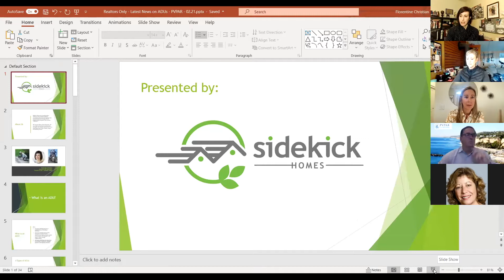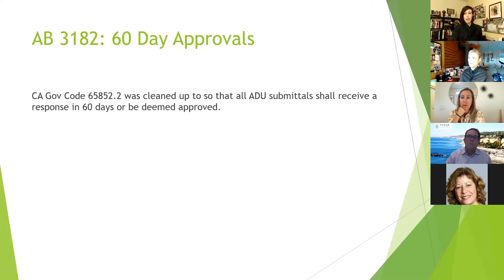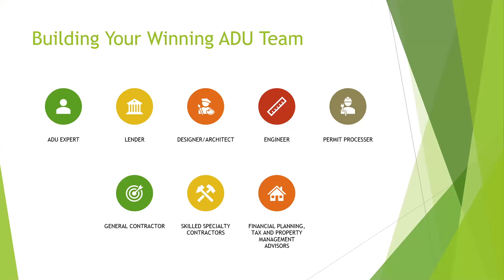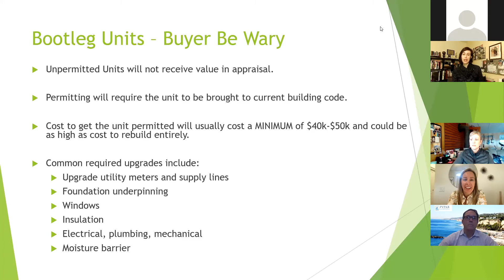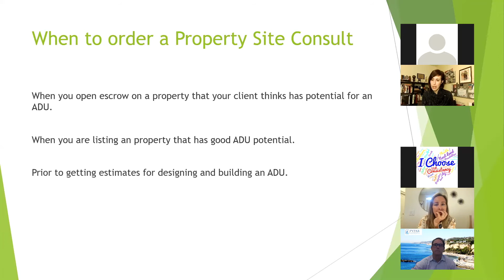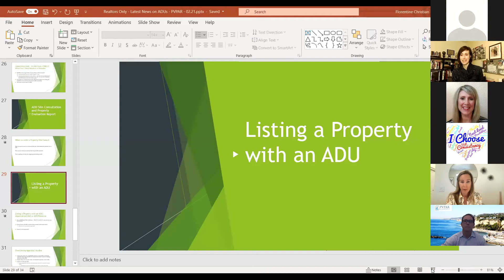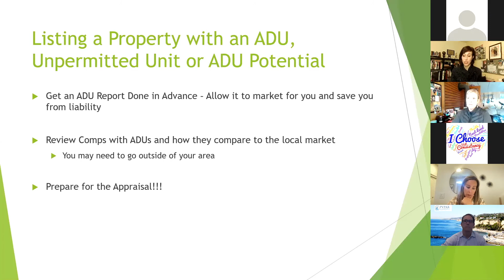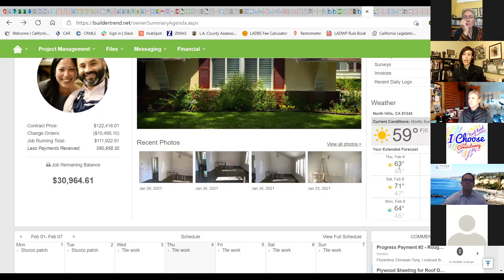SidekickHomes - Updates on ADUs by Florentine Christian, Certified ADU Specialist - PVPAR 2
SidekickHomes presents to the Palos Verdes Peninsula REALTORS updates on ADUs.  Featured Speaker:  Florentine Christian with SidekickHomes